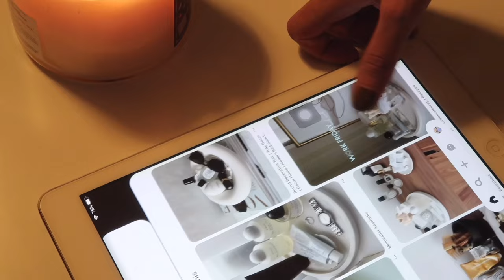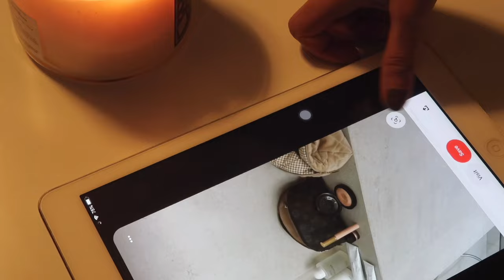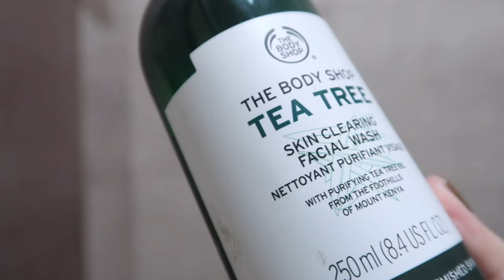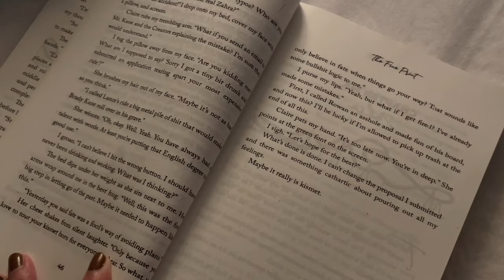fall night routine 🍂 | relaxing and cozy body care, skincare ✨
Hey guys!! so today I'll be sharing my fall night routine with y'all & I hope you enjoy!